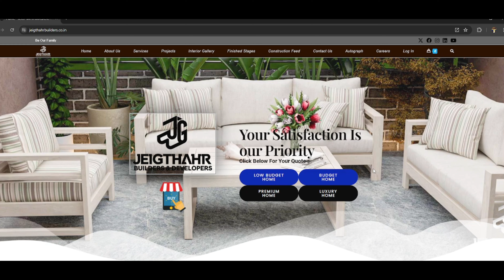വീട്ട് വിശേഷം Episode : 2 ( Home Renovation )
നിങ്ങളുടെ സംശയങ്ങൾ ഞങ്ങളെ അറിയിക്കുക..

Our Serevices :

✔️ ബിൽഡിംഗ് പ്ലാൻ & 3D  ഡിസൈനിങ്.
✔️ ഇന്റീരിയർ ഡിസൈനിങ്
✔️ ബിൽഡിംഗ് കൺസ്ട്രക്ഷൻ
✔️ വാട്ടർ പ്രൂഫിങ്ങ് വർക്കുകൾ
✔️ സിവിൽ വർക്കുകൾ
✔️ കൺസൾട്ടെഷൻ
✔️ ഇന്റീരിയർ വർക്കുകൾ
✔️ പരൊജക്റ്റ് മാനേജ്‌മെന്റ്
✔️ പെർമിറ്റ് & കംപ്ലീഷൻ ഡോക്യുമെന്റ് വർക്കുകൾ.
താങ്കൾ സ്വദേശമോ അന്യദേശമോ ഡിസൈനിങ് ഓരോ സ്റ്റേജും നേരിൽ കണ്ടുകൊണ്ട് client satisfaction നൽകികൊണ്ട് ഡിസൈൻ പൂർത്തീകരിക്കുന്നു,

 / jeigthahr_builders_developers

JEIGTHAHR BUILDERS & DEVELOPERS
Salam plaza 1st floor, Abdulla Road, Kodungallur, Thrissur, Kerala - 680666